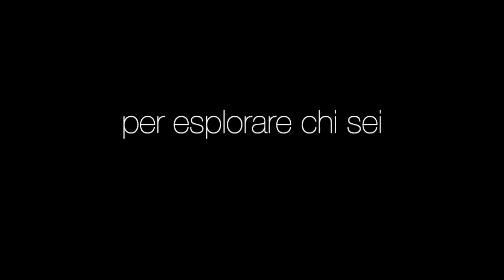Scopri il Corso Accademico di I livello in Recitazione con MARCO MACCIERI_2023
Marco Maccieri, attore, docente e coordinatore del Corso Accademico di I livello in Recitazione - AFAM ci racconta i contenuti del corso, gli aspetti della didattica, i suoi obiettivi e i motivi che spingono così tanti giovani artisti a provare l'esame d'ammissione al corso più ambito della Paolo Grassi che ha formato generazioni di attori ormai noti al pubblico teatrale, del cinema e della televisione.